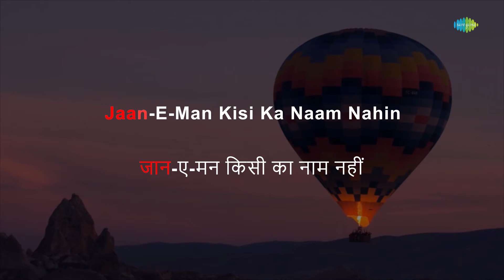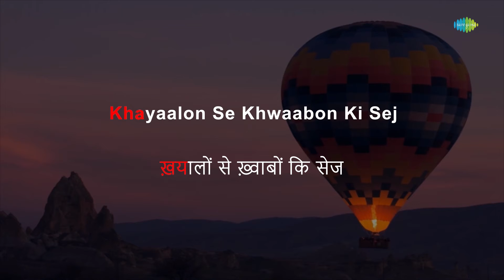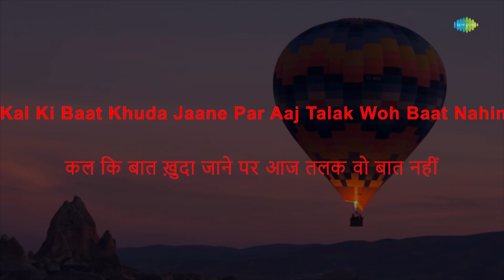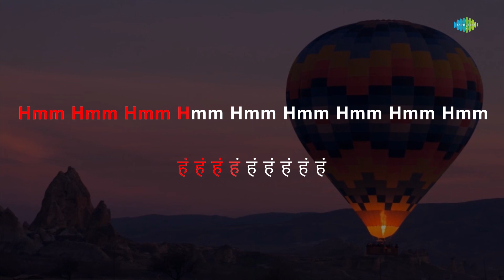Jaaneman Jaaneman - Karaoke With Lyrics | Kishore Kumar | Laxmikant-Pyarelal | Anand Bakshi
Sing to this karaoke song " Jaaneman Jaaneman " with lyrics by Anand Bakshi

Credits:
Song: Jaaneman Jaaneman
Artist: Kishore Kumar
Music Director: Laxmikant-Pyarelal
Lyricist: Anand Bakshi